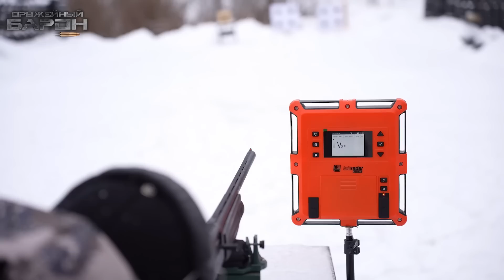Лучшее ружье для охоты с гладкой пулей. Энергия и скорость пули. Что взять для пулевой стрельбы.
Сегодня мы будем отвечать на вопрос, какое же ружье лучше для пулевой стрельбы. Идеей этого выпуска стало желание провести тес. Одним видом пули провести тесты на различных видах ружей. И выяснить из чего лучше стрелять гладкой пулей на охоте.
Энергия снаряда складывается из массы пули и его скорости. А так как пуля у нас во всех тестах будет одинаковая, то мы обязательно проведем серию выстрелов из каждого ружья и замеряем скорость полета гладкой пули. А потом проверим пробивную способность из ружья с самой высокой скоростью полете пули и с самой низкой.

И присоединяйтесь!